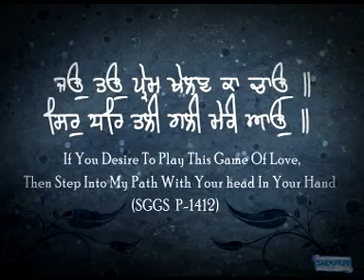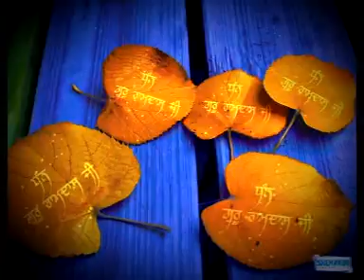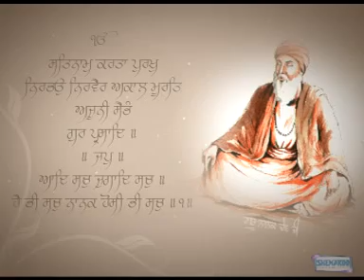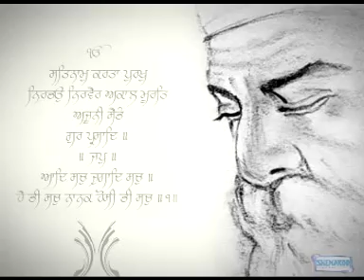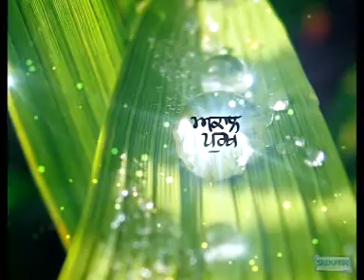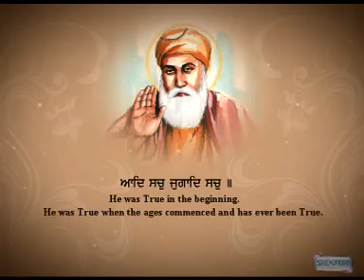Satguru Sabna Da by Bhai Manpreet Singh Delhi Wale (Hazoori Ragi Sis Ganj Sahib & Bangla Sahib ji)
Album - Satguru Sabna Da
Raagi -  Bhai Manpreet Singh Delhi Wale  (Hazoori Ragi Sis Ganj Sahib & Bangla Sahib ji)
Edit/Graphics - Harpreet Singh Bindra